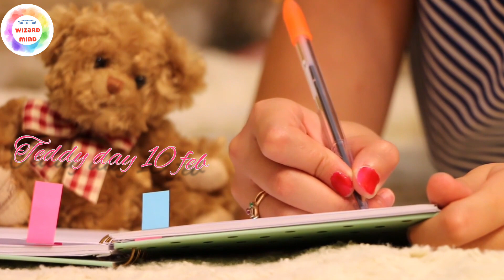How to Dedicate And Celebrate Valentine Day